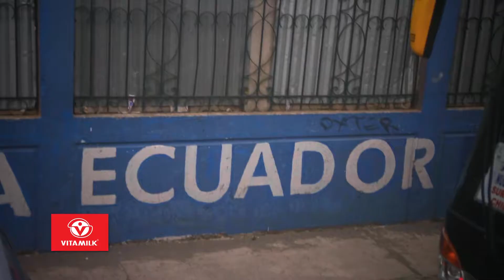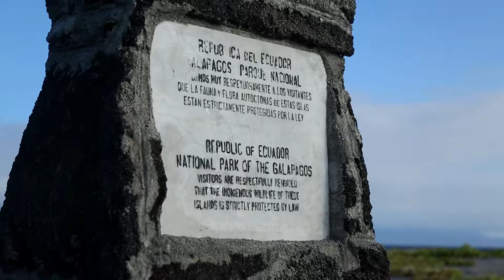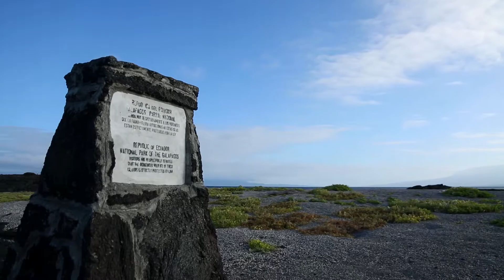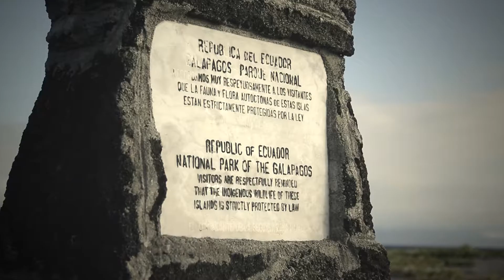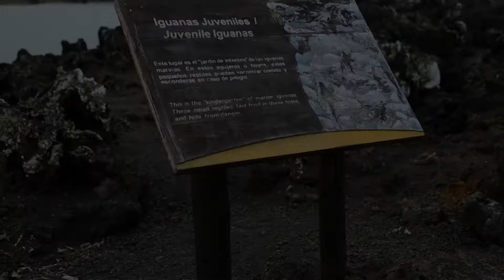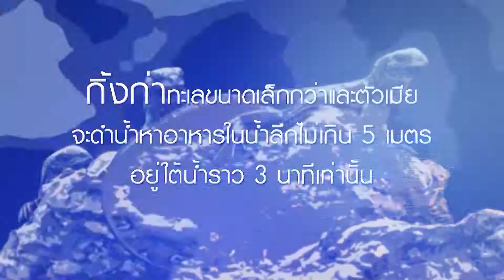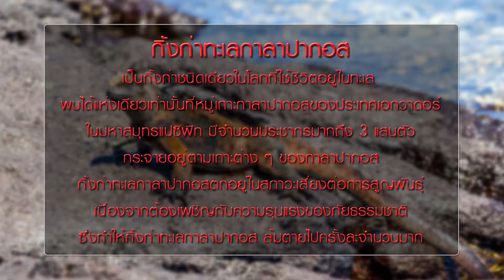SOON PUN EP15 MIX 3 BREAK